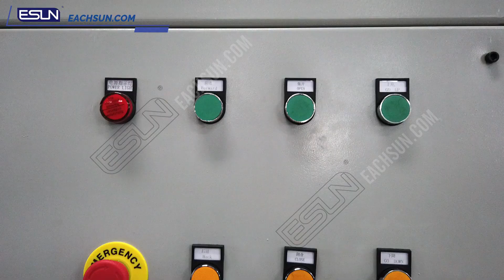EZHD-3000 Mattress Covering Machine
The necessary machine of mattress industry.
For mattress covering
The covering width and thickness is abjustable
Mattress width 900-2000mm
Mattress thickness 100-420mm
Efficiency 2mattress/mins

Contacts: Effie
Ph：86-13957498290